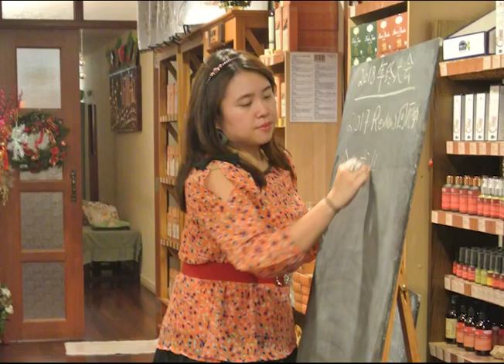7分钟认识ALIVE 的执行总监－Rachel老师🌹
🤔很多人都不解，年纪轻轻的TA就已带领超过80位ALIVE企业的团队成员，現在更是ALIVE斜槓导师团队的盟主!🙌🏻

也协助数间企业打造内部文化✨

待人处事除了成熟、圆融与稳重，气场都远超乎TA的实际年龄🤩

她到底经历了什么，让TA有今天如此优秀的状态呢？
实在是耐人寻味。。。

让我们来听听TA的故事吧💗💗💗